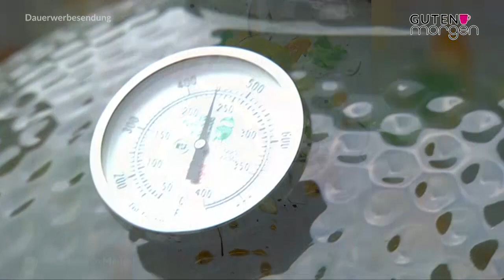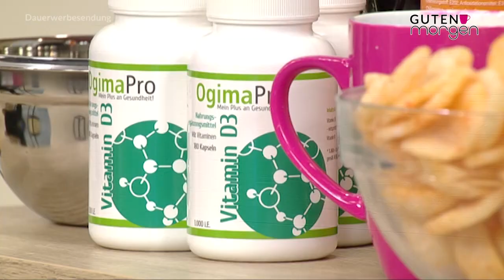Guten Morgen CHANNEL21 - Folge 7 Staffel 3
Guten Morgen und herzlich willkommen zu unserer Samstagsausgabe von “Guten Morgen CHANNEL21” mit Luisa Verfürth und Daniela Reile. Es ist zwar noch früh am morgen, trotzdem kochen wir mit euch heute schon etwas leckeres zum Mittag. Zu Gast haben wir Benjamin Meusel - Koch und Geschäftsführer vom Grill & Chill in Hannover. Er hat bereits viele Stars und Sternchen bekocht und ihr bekommt heute exklusive Tipps und Tricks für die Küche vom absoluten Profi. Außerdem verrät Benjamin euch, wie das Highway-Chicken zu seinem Namen gekommen ist :P

Passend hierzu haben wir unser Gewinnspiel für euch ausgesucht. Das Pfanneset von Stoneline. Um am Gewinnspiel teilzunehmen müsst ihr einen Like da lassen und uns euer Lieblingsessen verraten. Viel Glück und guten Hunger!